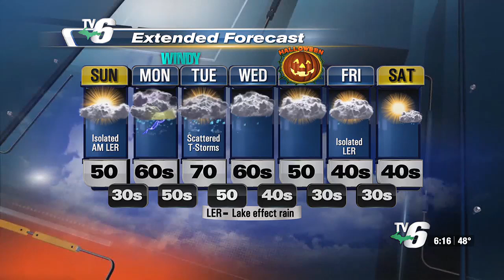Dry weekend with moderate showers early next week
Chances of rain slated to start Tuesday morning